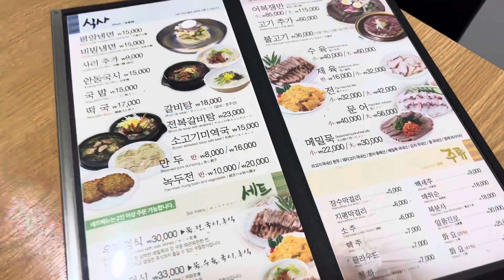🇰🇷 [역삼동] 우밀면옥 | 선릉역맛집 | 선릉역 | 역삼동 냉면